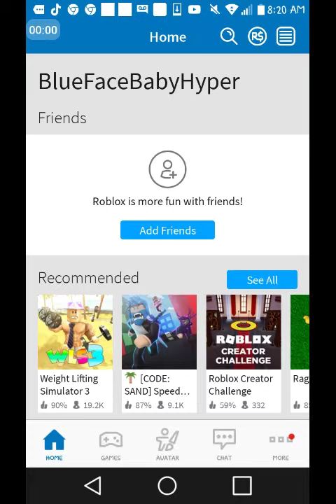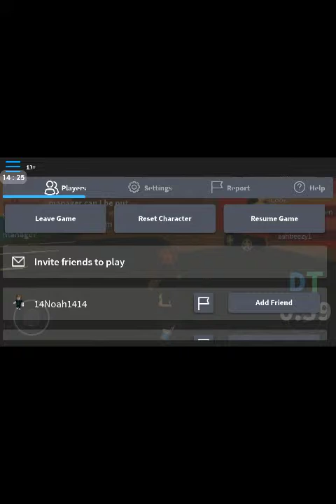Better Nos (_Post Molone_) Roblox video